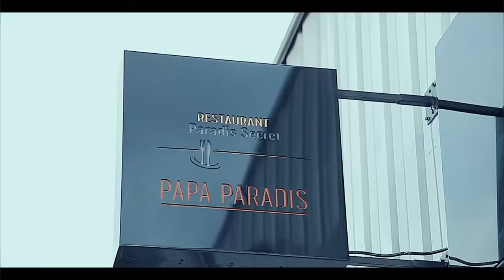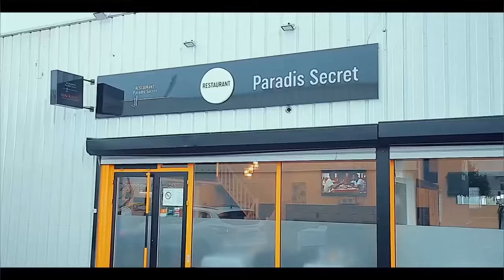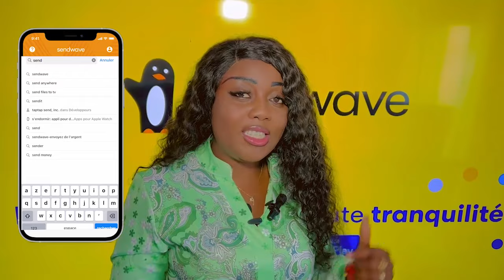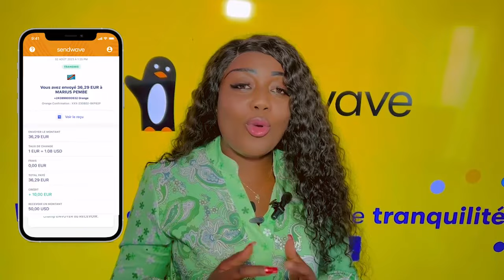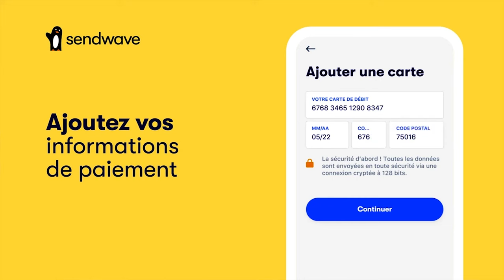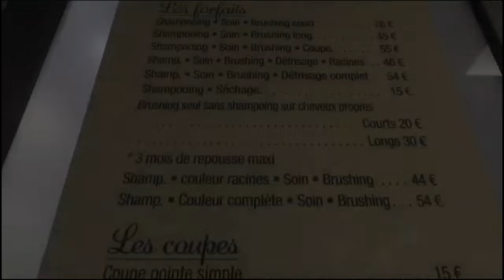JB MPIANA A Dévoilé BUZZ Ya BLANCHARD MOSAKA AZONGI KINSHASA Te + GUERRE MANICKE Et CHRONI-MAFINGA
JB MPIANA A Dévoilé BUZZ Ya BLANCHARD MOSAKA AZONGI KINSHASA Te + GUERRE MANICKE Et CHRONI-MAFINGA FALLY ABENGANI BANGO